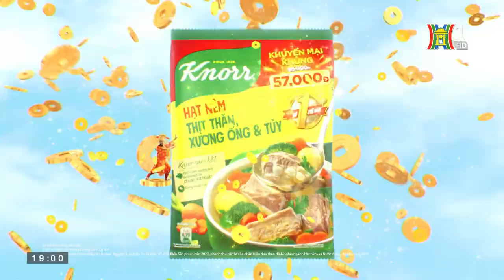Đài PTTH Hà Nội | HanoiTV1 - Quảng cáo, Tiếp sóng Thời sự VTV